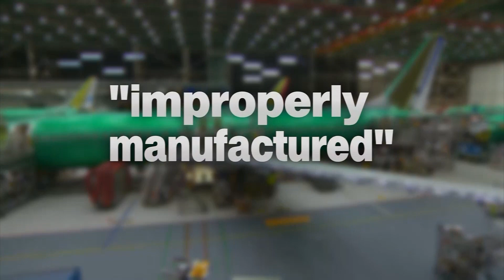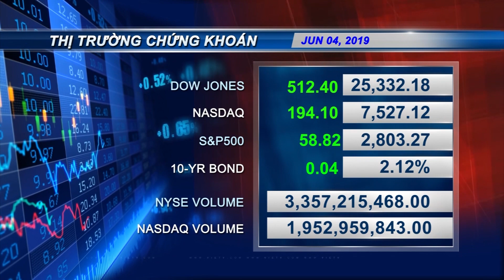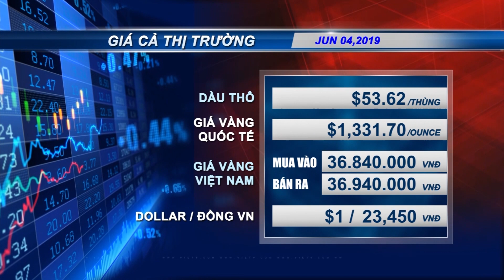VIETV Evening News June 04 2019 Part 2